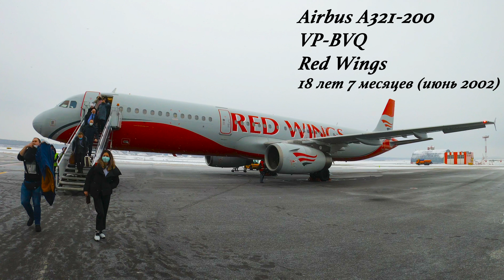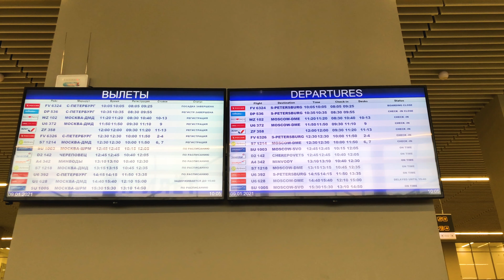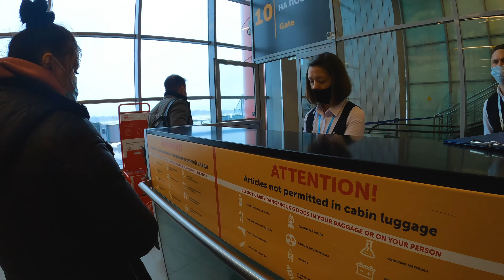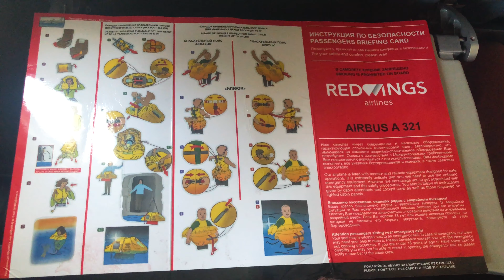Airbus A321-200/RedWings/Калининград-Москва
Информация о рейсе:
Авиакомпания: Red Wings (RWZ) (WZ)
Номер рейса:  WZ102
Тип ВС: Airbus A321-200
Регистрационный номер ВС: VP-BVQ
Возраст ВС: 18 лет 7 месяцев
Маршрут: Kaliningrad (Kaliningrad Khrabrovo Airport) - Moscow (Moscow Domodedovo International Airport, Russia)
IATA: KGD - DME
Место: 18A
Стоимость билета: 999 рублей (дополнительно оплачивал выбор места - 300 рублей)

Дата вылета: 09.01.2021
Вылет: 11:20 (фактическое 11:36​)
Посадка: 14:30​ (фактическое 14:08​)
Время в пути: 2 ч 10 мин. (фактическое 1 ч 43 мин.)
Не забудьте включить субтитры перед началом просмотра
Снимаю на GoPro8, Apple Iphone X